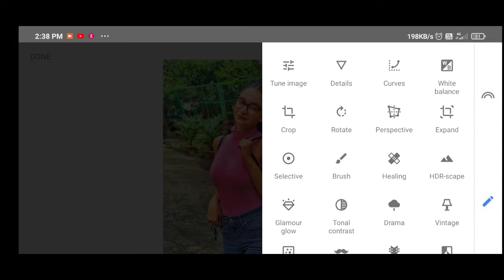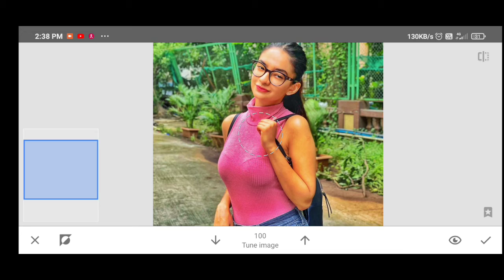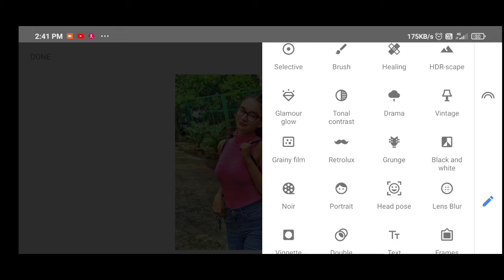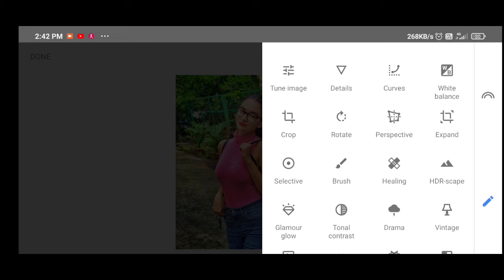snapseed photo retuching tutorial//snapseed coloring tutorial//snapseed hd editing //RB the star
Hi friend I am Ravi welcome to RB the star YouTube channel

snapseed coloring tutorial
snapseed hd editing